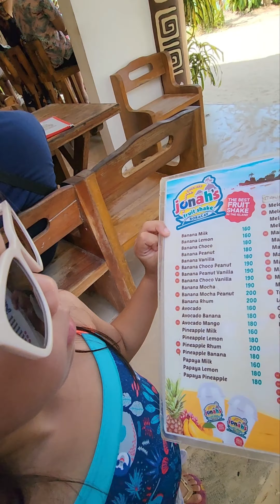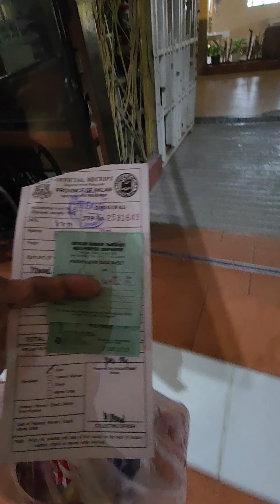BORACAY DAY 5 AND 6 GANAP | FamiliaDM Vlogs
Sharing our Day 5 and 6 in Boracay. We had family pictorial, attended the Sunday mass and lots of swimming! Enjoy watching!